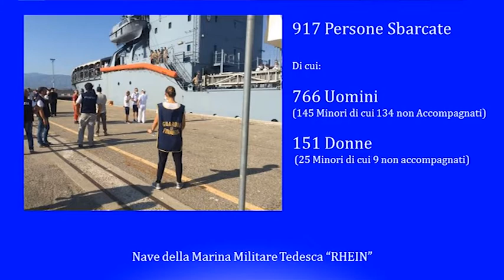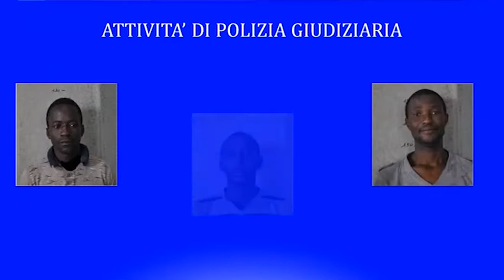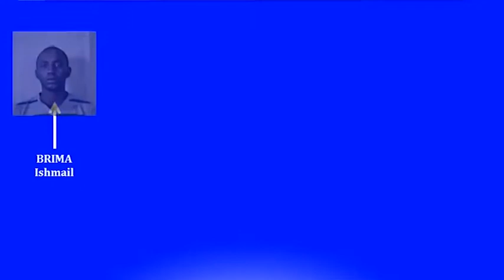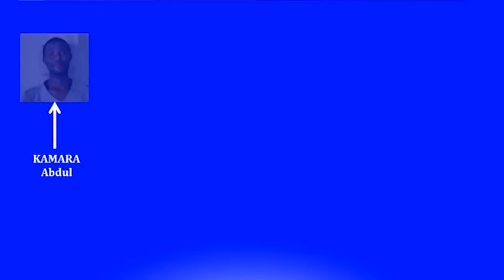Tre scafisti arrestati a Corigliano da PS Gdf e Capitaneria